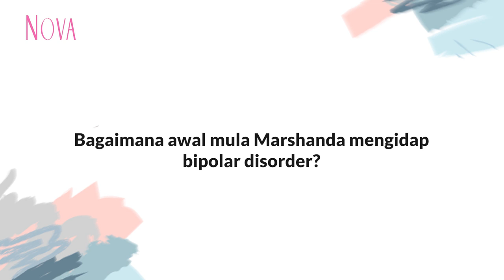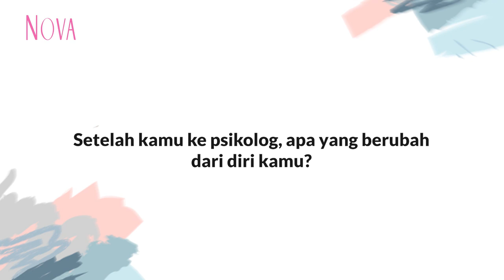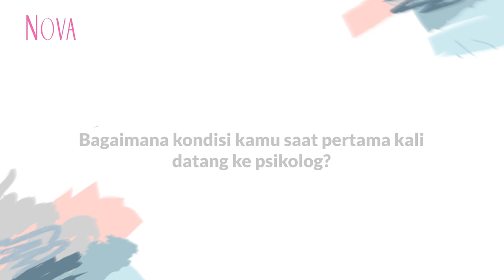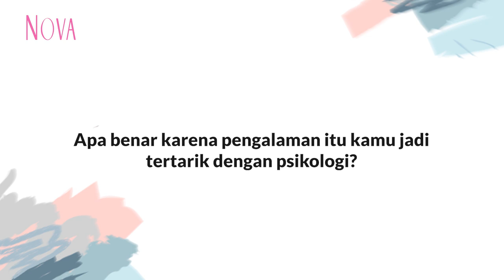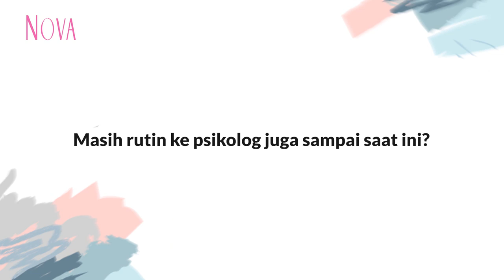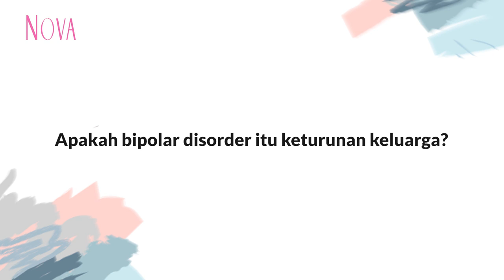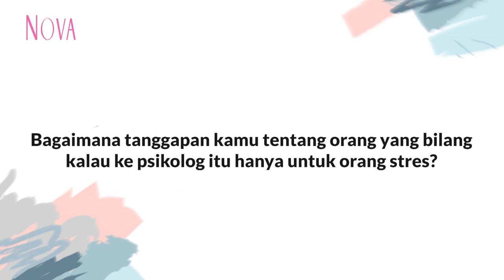Kisah Marshanda Berjuang dengan Penyakit Bipolar Disorder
Mengidap bipolar disorder tak membuat Marshanda diam saja. Tak mengelak, begini cara bijak Marshanda menerima penyakit bipolar disorder dan membuatnya jadi lebih kuat.

EDITORIAL OFFICE

ADVERTISING